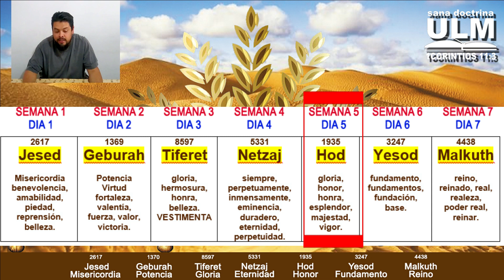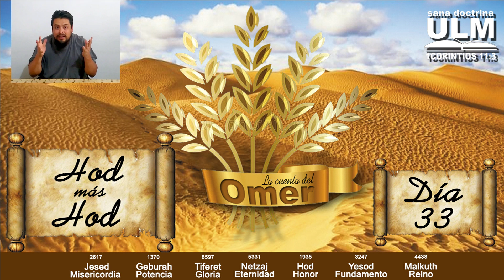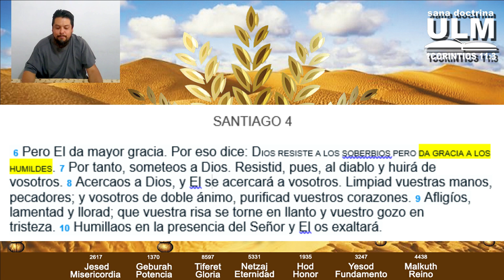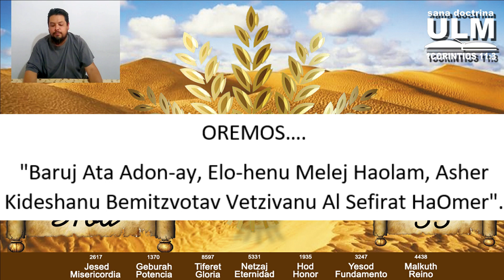LA CUENTA DEL OMER DIA 33 HOD MAS HOD